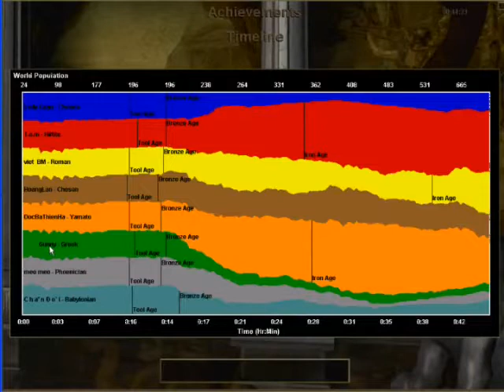vTP Vs TB C2 3